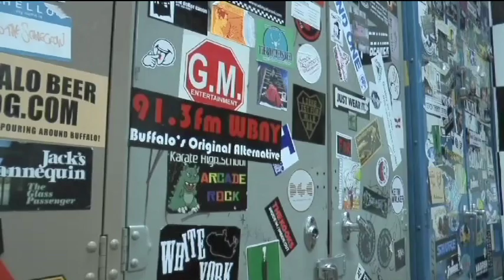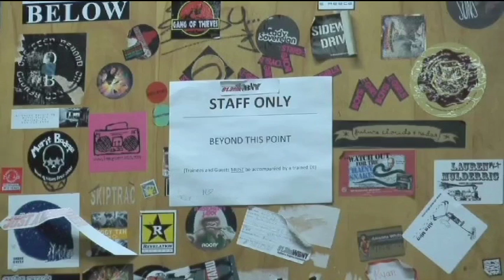The Buffalo Review TV - Show 2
News and issues from the campus of Buffalo State and the city of Buffalo.